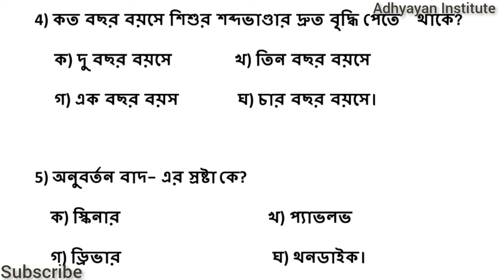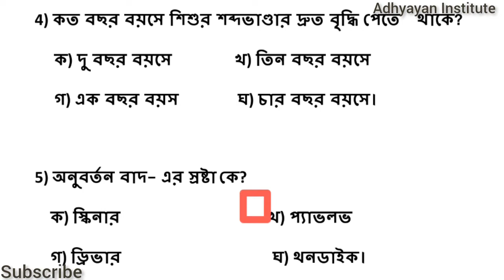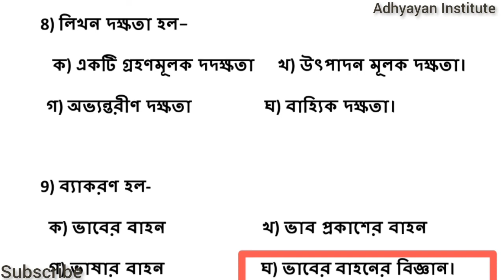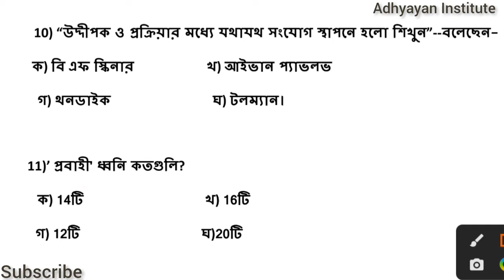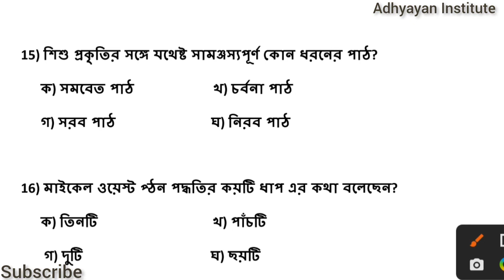TERGET WB TET-2023//ADHYAYAN INSTITUTE//বাংলা// বাংলার বাছাই করা কিছু গুরুত্বপূর্ণ প্রশ্ন//EP-1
TERGET TET-2023@BENGALI/টার্গেট টেট-২০২৩@বাংলা
TERGET WB TET-2023//ADHYAYAN INSTITUTE// বাংলার বাছাই করা কিছু গুরুত্বপূর্ণ প্রশ্ন।
Bengali
Bangla
vlog vlogs blog
Shiksha
25+ MCQ
Adhyayan Institute
vlog vlogs blog
success 100%
MCQ